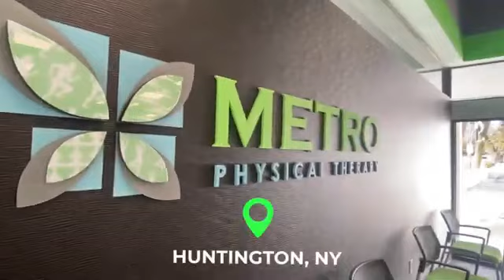Metro Physical & Aquatic Therapy | Huntington Station Tour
Metro Physical Therapy in Huntington Station is a leading provider of Physical Therapy in Long Island, New York and one of our 13 outpatient Long Island locations. Enjoy the virtual tour, we offer Physical Therapy, Occupational Therapy, Aquatic Therapy, Speech Therapy and Other Therapeutic Specialities.